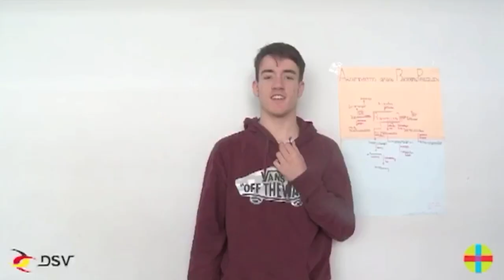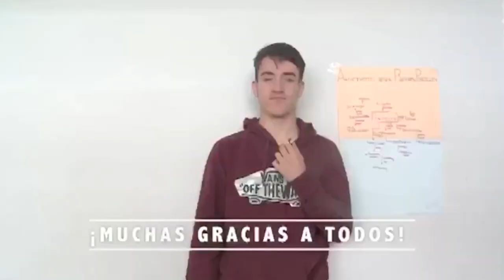SWI@CEU 2.0: la búsqueda de nuevos antibióticos, en una palabra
Motivador, innovador, inspirador, internacional, concienciador… Amazing, progress, colaborative, discovering, humanitarian… Siete colegios valencianos han participado este curso, junto a la Universidad CEU Cardenal Herrera, en el proyecto SWI para contribuir a la búsqueda de nuevos antibióticos. Siguiendo todas las fases de un experimento científico real. Ayudando a concienciar sobre el buen uso de los antibióticos. Y guiados por los universitarios de la CEU UCH.

Los alumnos de Secundaria y Bachillerato de los colegios American School of Valencia, Santa María del Puig, Colegio Alemán, CEU San Pablo, Edelweiss, San Pedro Pascual y Caxton College han definido su experiencia en este proyecto científico frente a un reto de salud global como es la resistencia a los antibióticos con un montón de palabras inspiradoras. Aunque todos saben que, en una palabra, SWI@CEU es, como ellos, FUTURO.